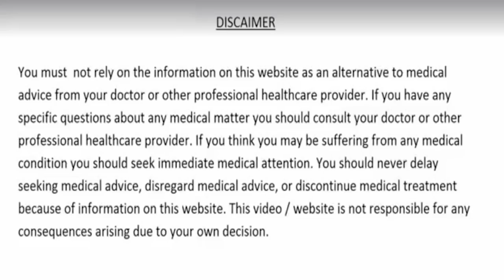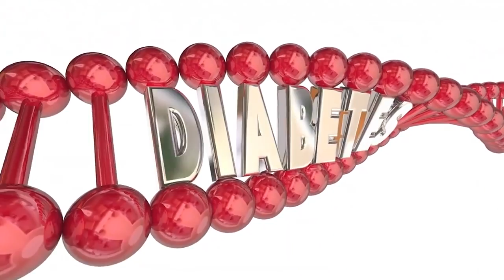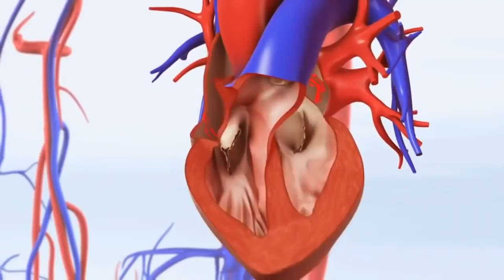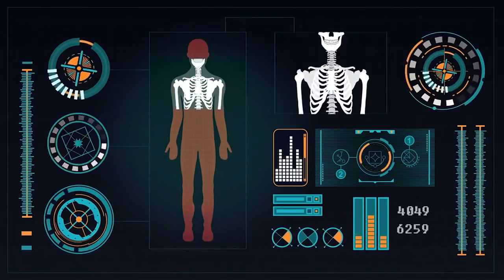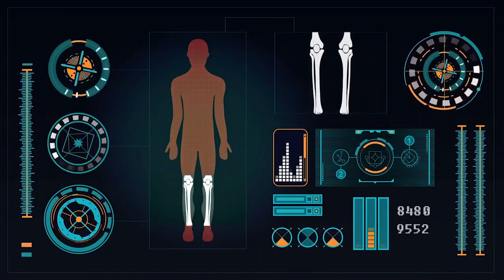11 दिन पिलो 100 साल तक शुगर कोलेस्ट्रॉल पेट के रोग मोटापा कमजोर आँखें और दिल की बीमारियाँ नहीं होंगी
11 दिन पिलो 100 साल तक शुगर कोलेस्ट्रॉल पेट के रोग मोटापा कमजोर आँखें और दिल की बीमारियाँ नहीं होंगी
dalchini ke fayde,dalchini ke fayde aur nuksan,cinnamon benefits,dalchini or shahad ke fayde,cinnamon water,diabetes treatment,sugar rog ka ilaj,heart blockage,heart attack,dil ki bimariyon ka ilaaj,beauty,anti aging skin care,khoon ko patla karne ka tarika,khoon ko saaf karne ka tarika,weight loss,immunity,slim body,pachan shakti kaise badhaye,pet ke rogo ka ilaj,constipation,acidity and gas problems,cholesterol ko kam karne ka tarika,dalchini ka pani